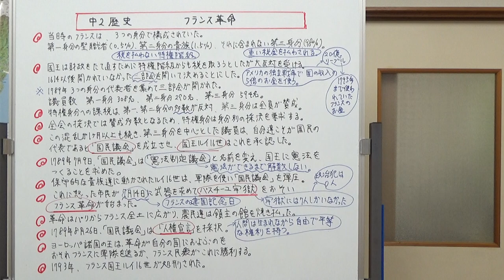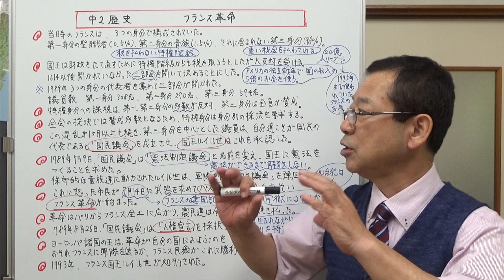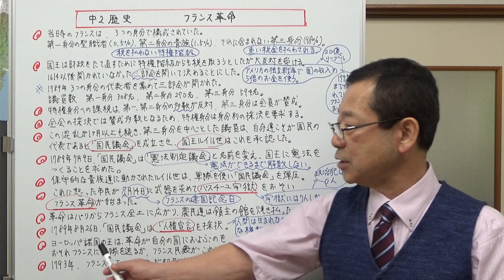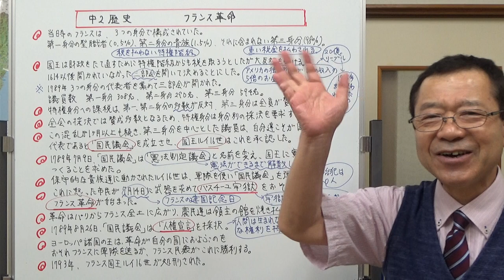中2歴史 フランス革命 三部会から革命までの流れ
人権宣言を出したフランス革命。国王ルイ16世が三部会を開いて革命がおこるまでの流れをお話しました。革命の間接的な原因は、アメリカの独立戦争を応援したこと。これに国の収入の5倍ものお金を使ってしまったからです。